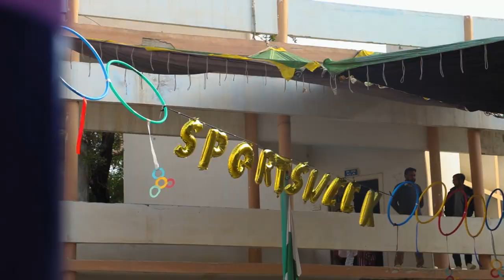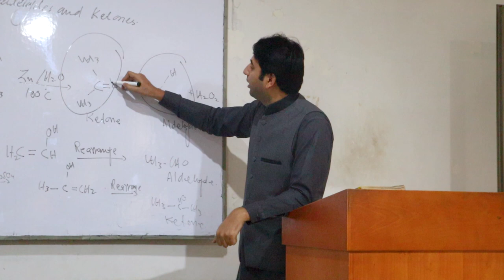IBA Community College, Khairpur | A Cinematic Film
I had only few days to edit this so this was the best I could do. Didn't put sound design in this and didn't even color graded it. Hope you enjoy it anyways. Love A.

Directed by Akash Ghoto
Shot by: Akash Ghoto, Syed Kazim, Raheel Shar, Safdar Shar.